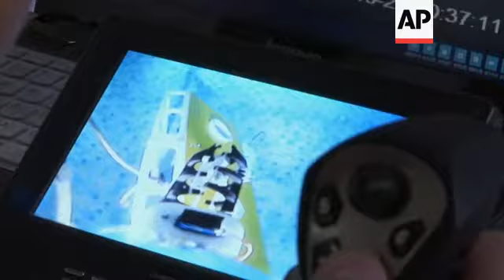Deep diving droids compete underwater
(25 Oct 2016) LEAD IN:
It's not just in factories that China is encouraging robotic innovation, it's underwater too.
The government-supported International Underwater Robot Competition is making waves in Beijing, featuring more than 1,300 students from 119 universities.

STORY-LINE:
This smart droid is going for a swim in Beijing.
It's all part of China's International Underwater Robot Competition, which is seeing around 500 student teams compete in various water-themed contests.
There are scientific research-themed competitions, plus more entertaining ones based on various robotic abilities.
Student Chen Hanxiao from China University of Geosciences is busily fixing a robot, along with her teammates.
The 21-year-old, who majored in Electrical Engineering and Automation, is tasked with using their self-made robot to move underwater targets.
But it's not proving easy, the robot just malfunctioned with some serious technical problems.
"When we open the claw, the balls will open it like this, the balls in the front will be collected," she explains.
"When we collected all the balls, we should close the claw and transport them to the same place."
China is undergoing a major transition towards high-end manufacturing and technological innovation.
With a national ten-year plan - called "Made in China 2025" - and the "Robotics Industry Development Plan (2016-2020)", the nation is aiming to encourage not only start-ups, but also college students hoping to enter the market.
"The robot industry has been developed for many years, more than 20 years. The education on robots is over 20 years as well," says Fan Ruifeng, a competition organiser and researcher from Beijing University.
"It only has been boosted in recent years because of the policy. I hope our experience can tell all of us about how to organise robot competitions, what we should learn about it and how we should meet the needs of enterprises."
21-year-old student Liao Zhaohua majored in Electrical Engineering and Automation at Dongguan University of Technology.
He's busily giving his underwater robot a final examination.
His robot must follow an underwater pipe and detect where oil has flowed out.
He's feeling worried as the mainboard on his previous robot burned out a day before the competition.
"I believe every boy has dreamed of creating a robot to help with different things since he was a child," he says.
"As the boy grows up, the dream will gradually become a goal of creating devices that have artificial intelligence."
The Underwater Robot Competition is part of Beijing's World Robot Conference, a five-day event showcasing China's burgeoning robotics industry.
It's part of a national effort to promote the use of more advanced technologies in Chinese factories and create high-end products that redefine the meaning of "Made in China."
"It's (the competition) very good, it allows him to understand why robots can move underwater and the mechanisms behind it," says visitor Yang Guoliang, who's here with his young child.
"It can broaden the horizons of children."
In this competition, robotic fish are competing on a watery football pitch.
While these human competitors set the targets, the robotic fish make the decision to kick the ball.
According to the International Federation of Robotics (IFR), China is by far the largest robot market in the world, with 68,000 robots sold in 2015.
The nation alone has surpassed the entire European market.
But two-thirds of industrial robots sold in China are actually supplied by foreign-based manufacturers.